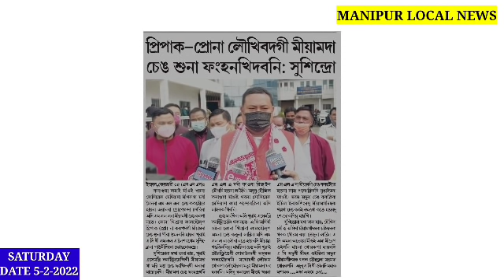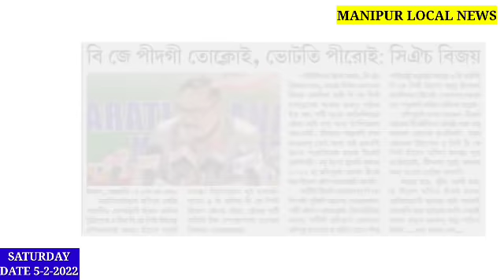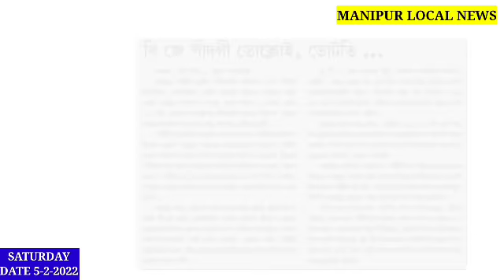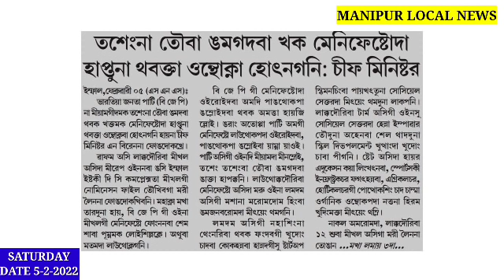PREPAK-PRO na Loukhibadagi miyamda cheng suna fnghndabani: Susindro